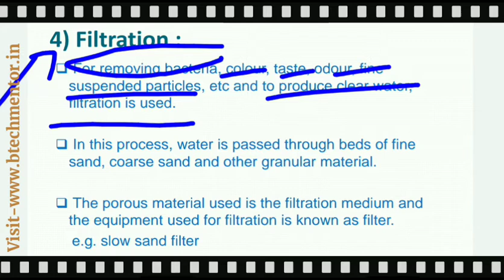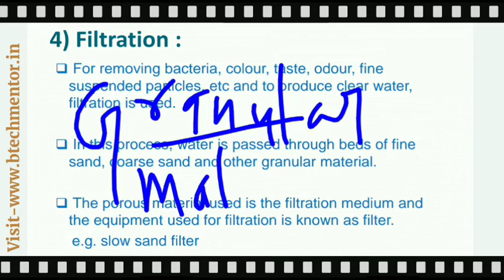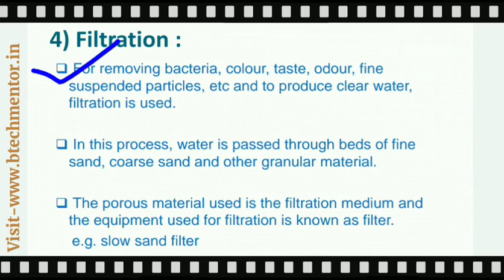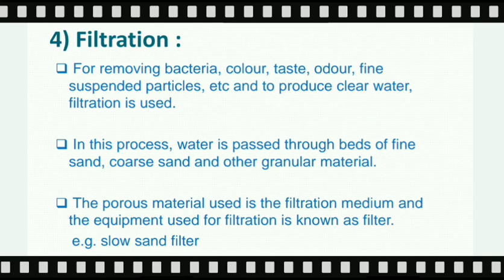Lec.-10:Water treatment technology | Filtration process of water treatment| Engineering chemistry